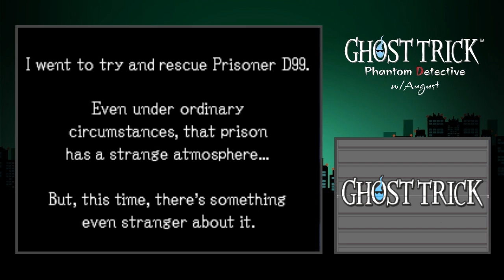Ghost Trick - #15 Panic At The Prison!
Hey guys it's August and welcome back to Ghost Trick. Following Lynne's request we head back to the prison to rescue Prisoner D99 (aka Detective Jowd). However things went crazy when they tried to do the execution and now it's up to us to fix this mess.